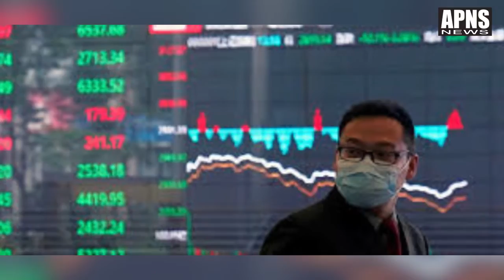देश भर में CORONA VIRUS के मरीजों की संख्या 800 पार II APNS NEWS